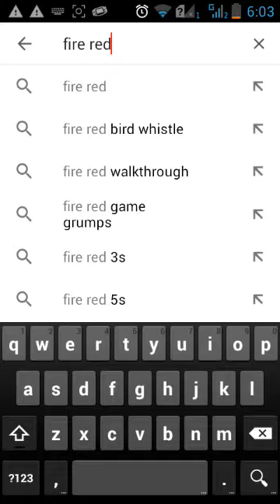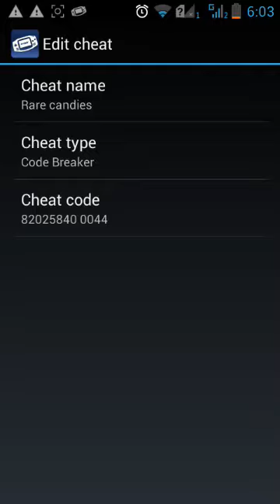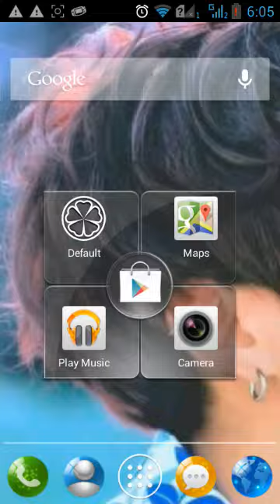Pokemon fire red famous cheats (must watch)